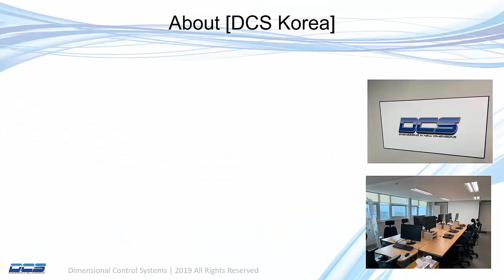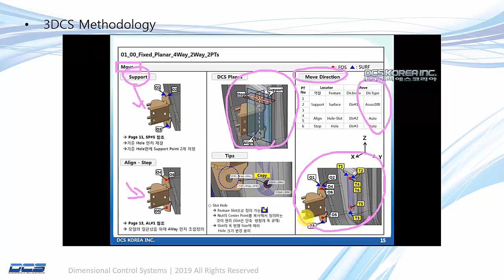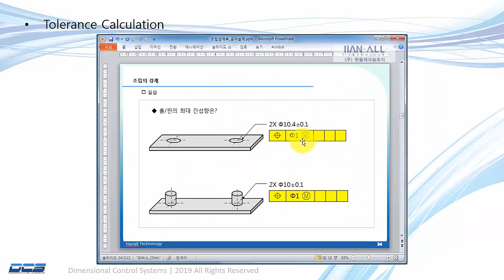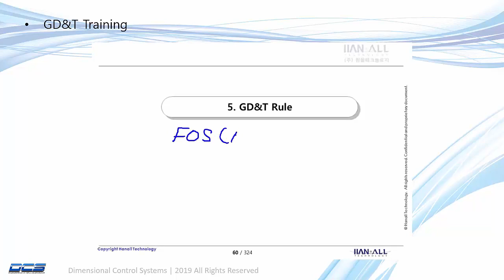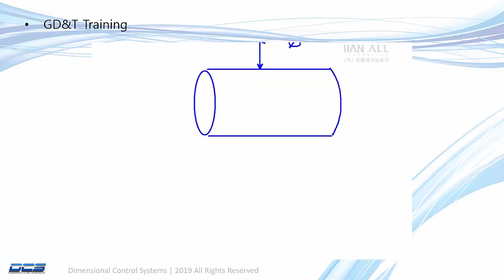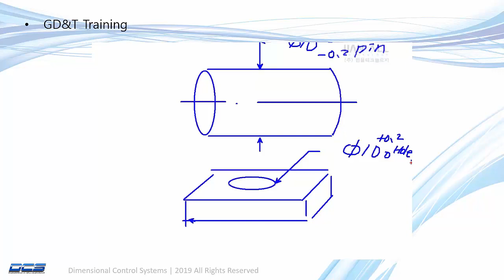DCS KOREA - Experts in GD&T - Showcase Tolerance Simulation from GD&T and Planning to Analysis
DCS Korea is spreading
the need for dimensional engineering and measurement data management by introducing the latest global technologies for technology development and quality improvement for 3DCS and GD&T.

For companies that are contemplating the technical limitations of product quality improvement

--Reduce cost before quality problems by applying 3D cumulative dispersion prediction of 3DCS software
---Provides design ability improvement through product drawing quality improvement and drawing standardization work consulting